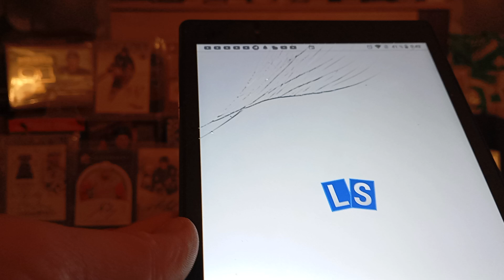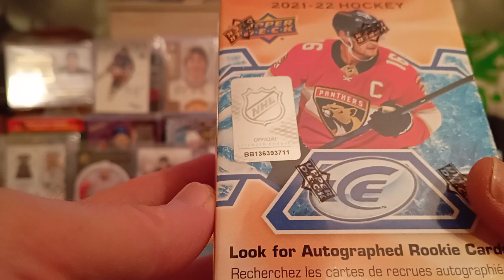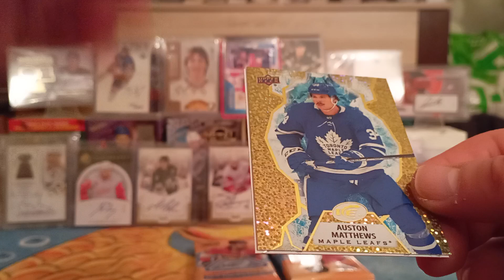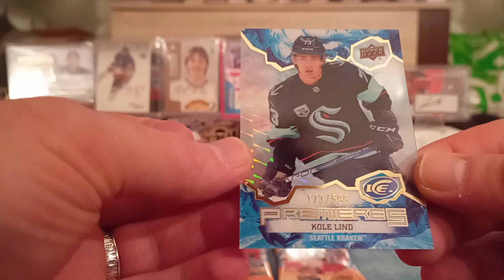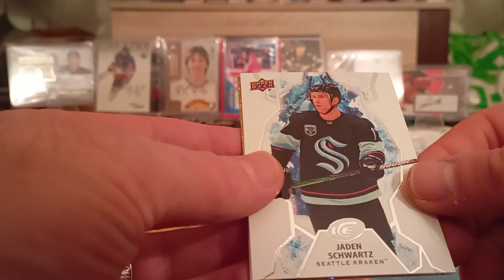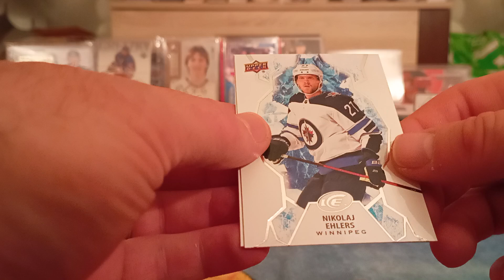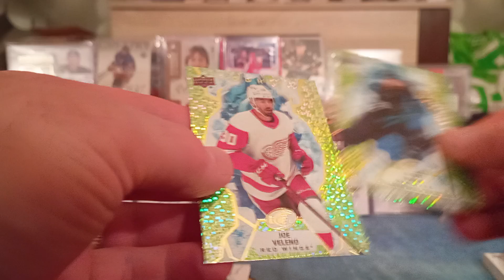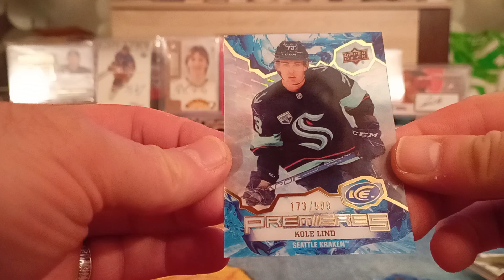2021/22 UPPER DECK ICE HOCKEY 6-PACK BLASTER BOX #7 BOX BREAK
2021/22 UPPER DECK ICE HOCKEY 6-PACK BLASTER BOX #7 BOX BREAK